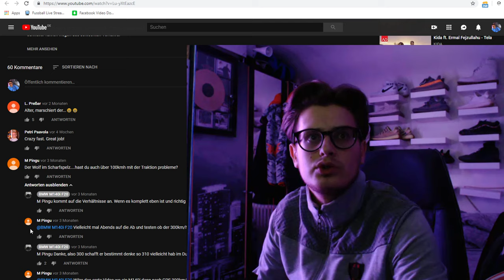Reaction: BMW M140i „Stage 2“ - 293kmh GPS | Pushing on Autobahn | F20 brettert auf Deutsche Straßen